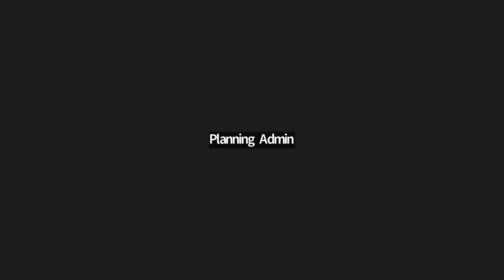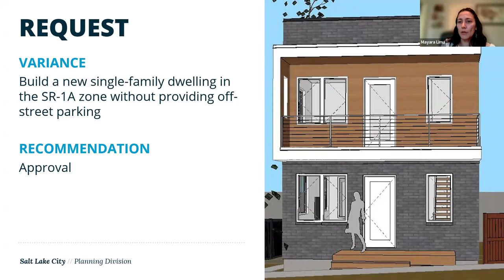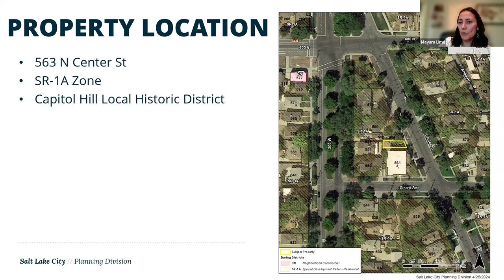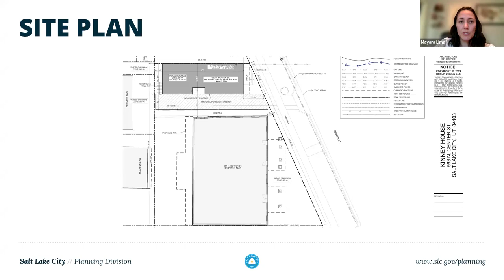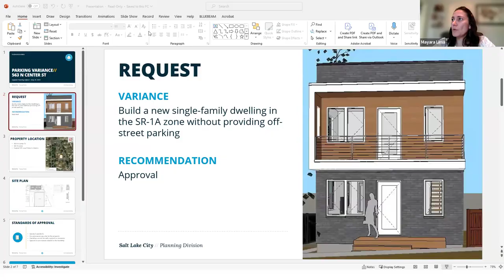Salt Lake City Planning Division Appeals Hearing May 16, 2024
slc.gov/planning